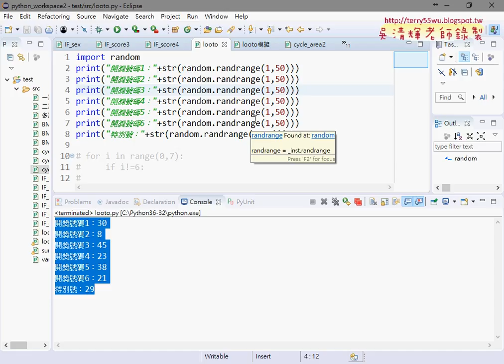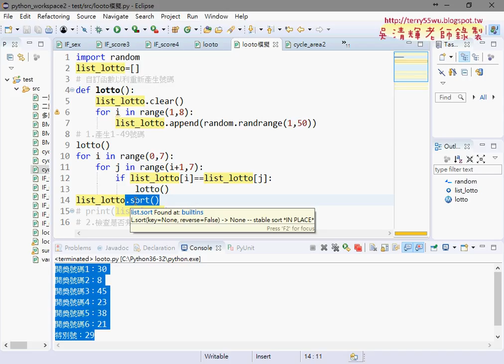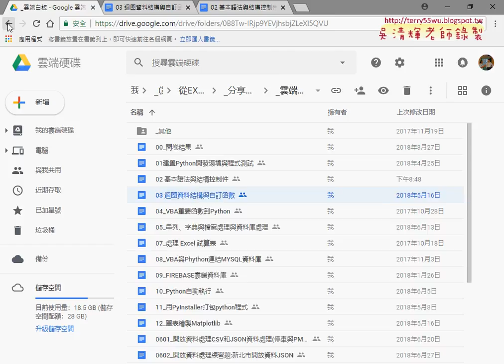08 下周課程重點